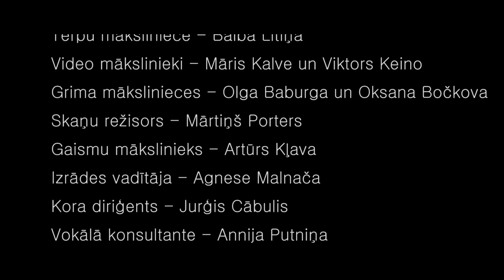Mana skaistā lēdija - making of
2017. gada 22. aprīlī Lielajā ģildē notika mūzikla "Mana skaistā lēdija" koncertuzvedums. Rinalda Zelta veidotajā filmā jums ir iespēja ielūkoties izrādes aizkulisēs un tapšanā.

Izrāde ir trīs kultūrizglītības skolu sadarbības projekts – tajā piedalās Rīgas Doma kora skolas solisti un koris, PIKC “Liepājas Mūzikas, mākslas un dizaina vidusskola” simfoniskais orķestris, kā arī dejotāji no Rīgas Horeogrāfijas vidusskolas un J. Vītola Latvijas Mūzikas akadēmijas.
lomās – Katrīna Paula Felsberga, Niks Freimanis, Patriks Kārlis Stepe, Daniels Pelnēns, Gustavs Melbārdis, Artūrs Biķernieks, Jēkabs Ludvigs Kalmanis, Vanda Siliņa
stepa dejotājs - Leonards Vīksne
muzikālais vadītājs - Reinis Lapa
režisors - Juris Jonelis
horeogrāfe - Regīna Kaupuža
kostīmu māksliniece - Baiba Litiņa
grims un frizūras - Olga Baburga, Oksana Bočkova
video - Māris Kalve,  Viktors Keino
skaņu režisors - Mārtiņš Porters
gaismu režisors - Artūrs Kļava
izrādes vadītāja - Agnese Malnača
vokālā konsultante - Annija Putniņa
kora diriģents - Jurģis Cābulis
orķestra koordinatores - Irita Kalēja, Dana Biteniece
solistu koncertmeistares - Kristīne Paula, Sarmīte Ārenta
producente - Kristīne Freiberga